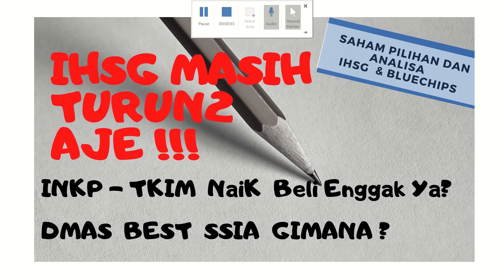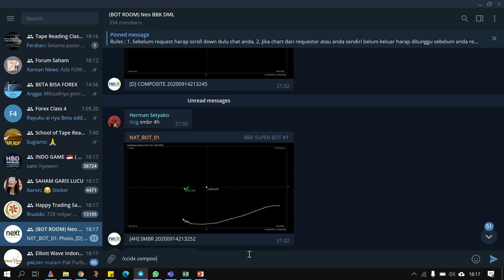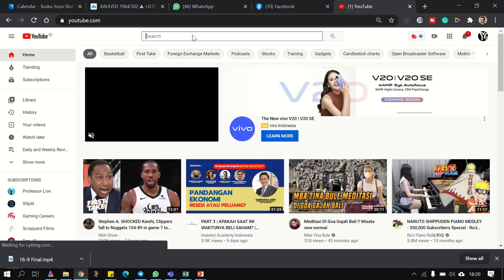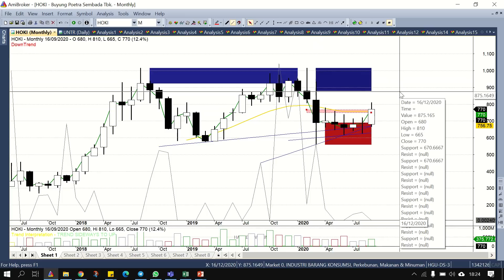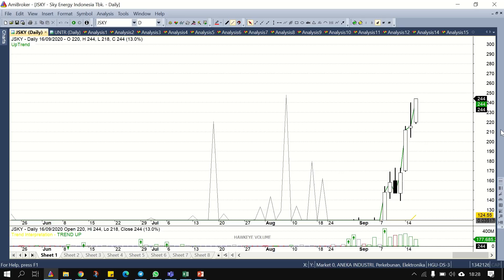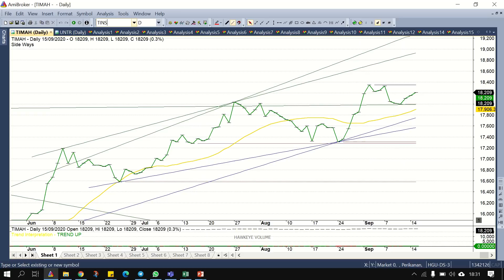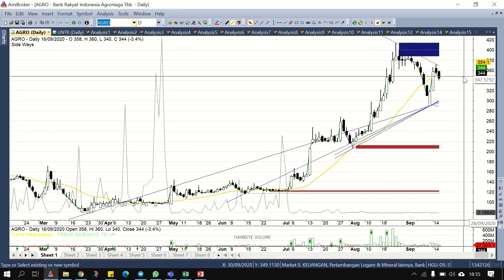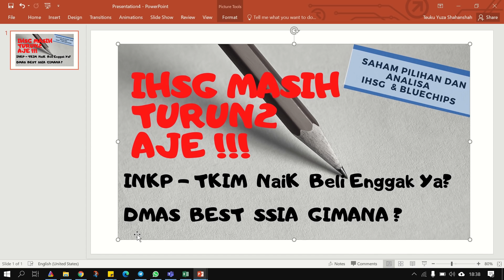IHSG MASIH TURUN2 aje ... INKP Beli ? Analisa Saham Pilihan IHSG dan Blue Chips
IHSG MASIH TURUN2 aje ... INKP Beli ? Analisa Saham Pilihan IHSG dan Blue Chips .  Jangan Beli , Jual Sebelum liat youtube ini